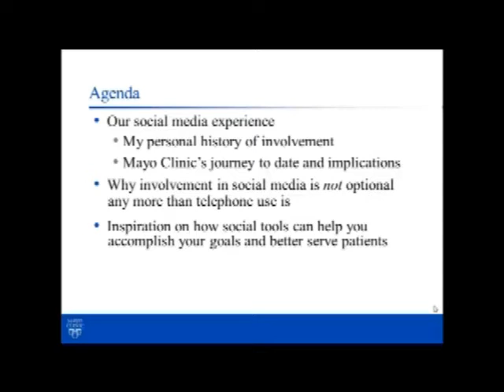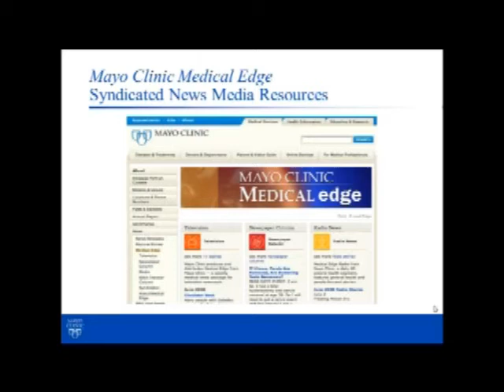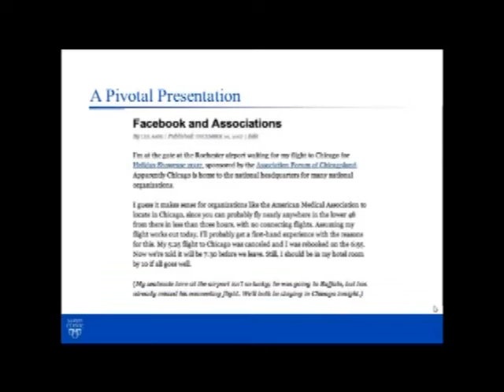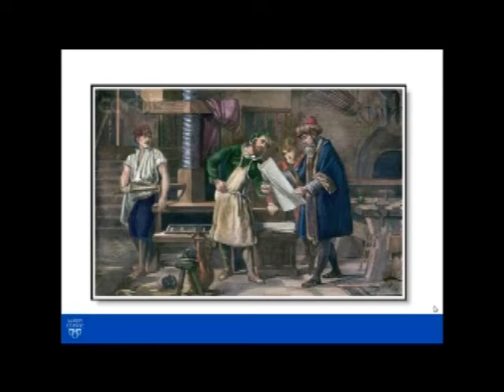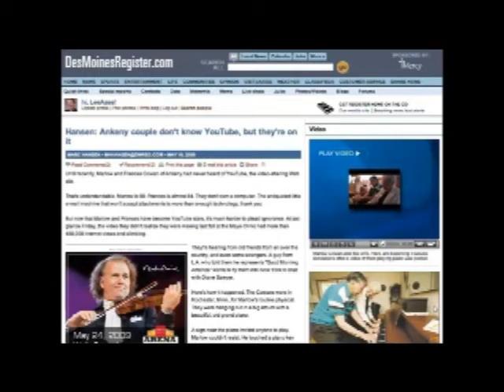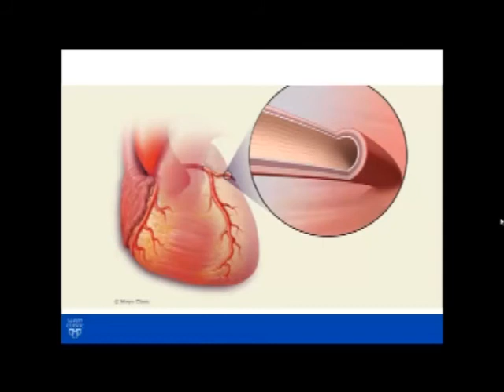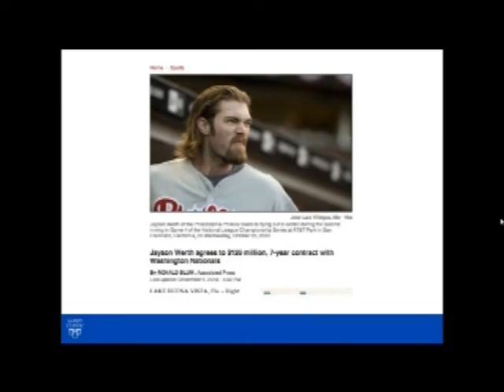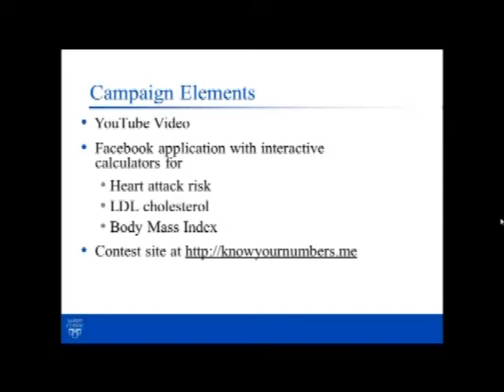Lee Aase | Bringing the social media revolution to healthcare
The 7th HARC Forum saw Lee Aase, the founder and Director of the Mayo Clinic Centre for Social Media, give a presentation on how we can improve healthcare delivery using social media tools.

HARC stands for the Hospital Alliance for Research Collaboration, and is a collaborative network of researchers, health managers, clinicians and policy makers in NSW, Australia, managed by the Sax Institute. HARC Forums bring members of the network together to discuss the latest research and analysis about important issues facing our hospitals.